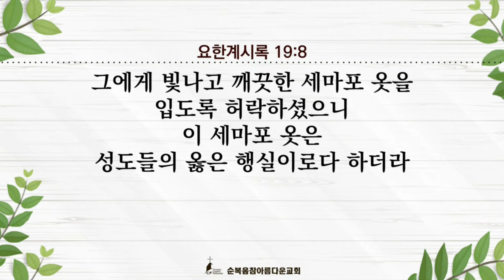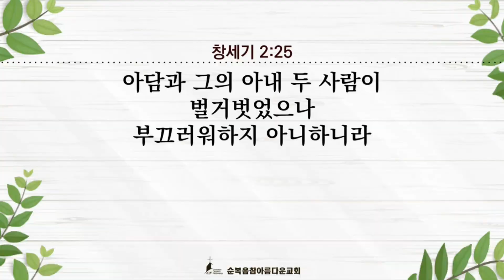참아름다운교회 200531주일설교 안병찬목사